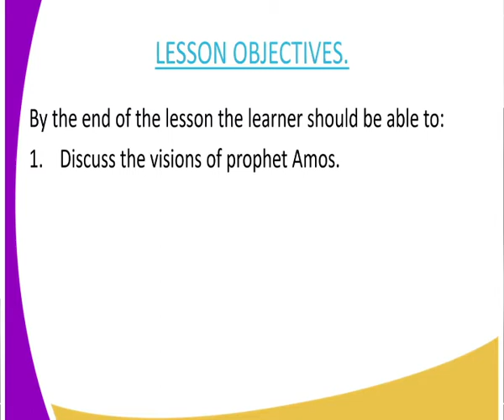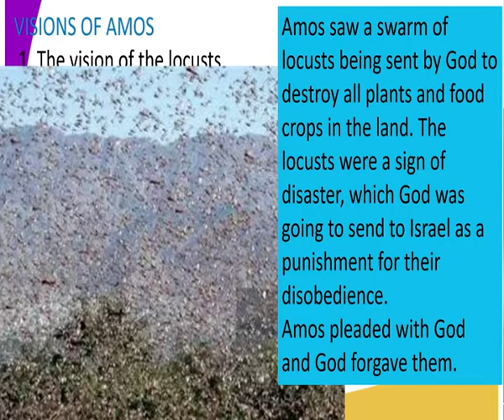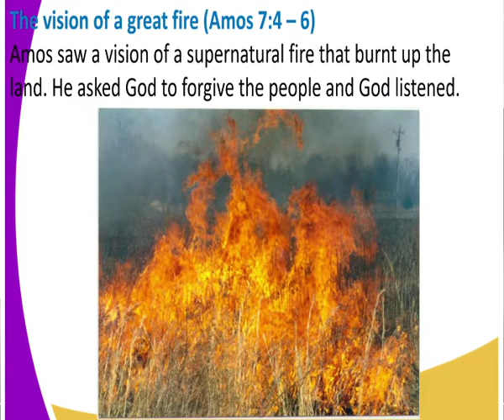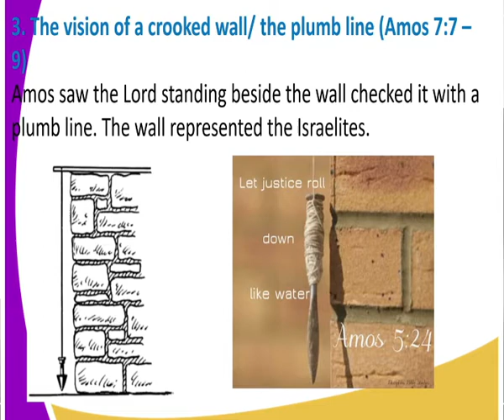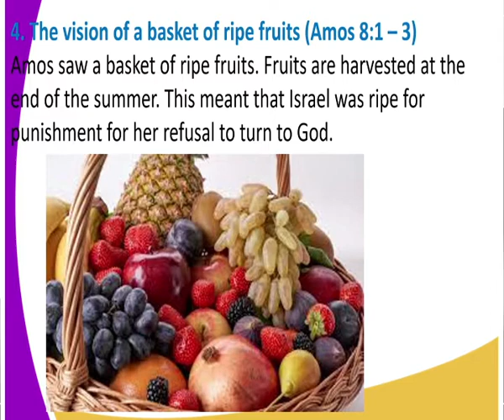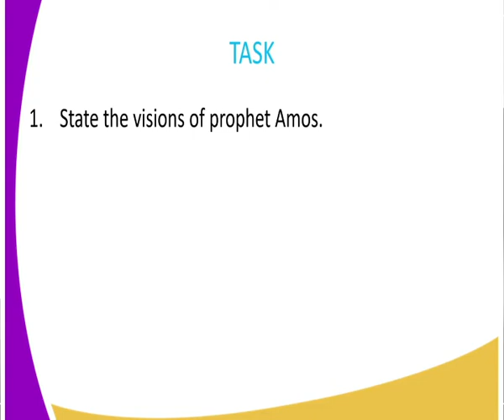CRE FORM 3 VISSION OF prophet Amos lesson 19